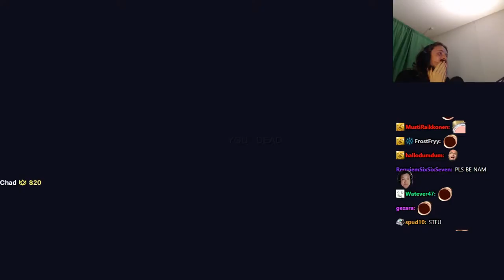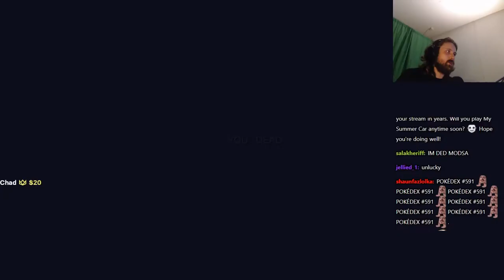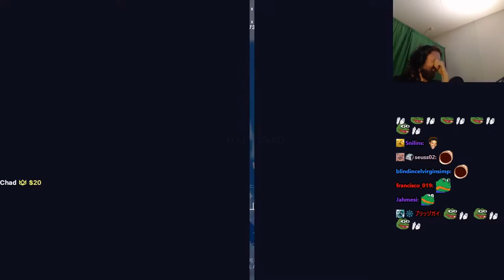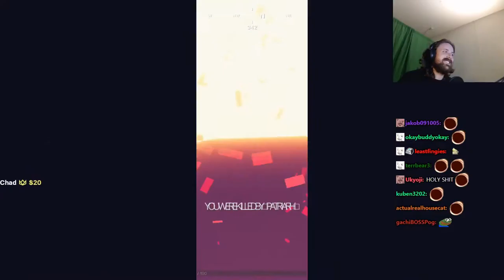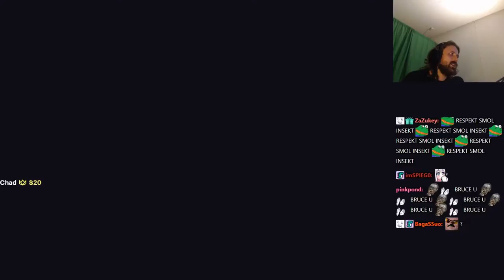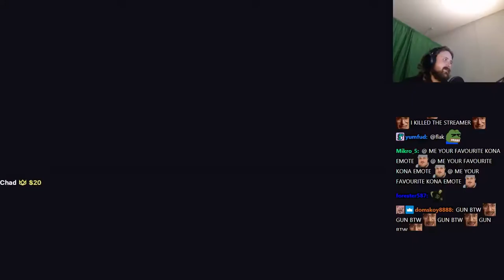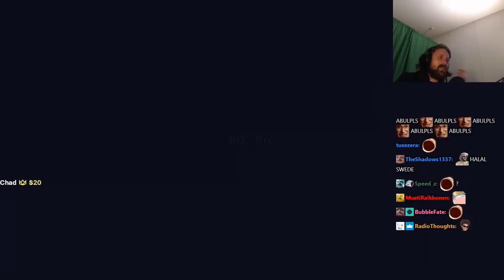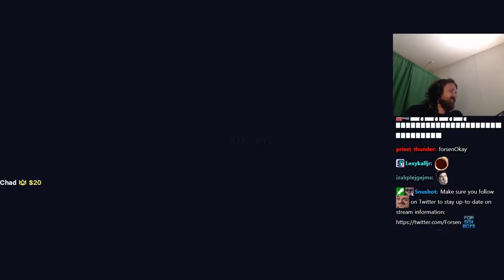Forsen plays Totally Accurate Battlegrounds with Stream Snipers! - Part 8 (with Chat)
Stream Duration:  6:01:56

Grab your balloon crossbow and trusty inflatable hammer, because things are about to get wobbly! Be the last weirdo standing in the world-leading physics-based Battle Royale game.
General
Format profile : Base Media
Codec ID : isom (isom/iso2/avc1/mp41)
File size : 15.6 GiB
Duration : 6 h 1 min
Overall bit rate mode : Variable
Overall bit rate : 6 172 kb/s
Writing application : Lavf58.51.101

ID : 1
Format : AVC
Format/Info : Advanced Video Codec
Format profile : High@L4.2
Format settings : CABAC / 4 Ref Frames
Format settings, CABAC : Yes
Format settings, GOP : M=3, N=120
Codec ID : avc1
Codec ID/Info : Advanced Video Coding
Source duration : 6 h 1 min
Bit rate mode : Constant
Bit rate : 6 000 kb/s
Width : 1 920 pixels
Height : 1 080 pixels
Bit depth : 8 bits
Scan type : Progressive
Bits/(Pixel*Frame) : 0.048
Stream size : 15.1 GiB (97%)
Source stream size : 15.1 GiB (97%)
Color range : Full
Color primaries : BT.709
Transfer characteristics : BT.709
Matrix coefficients : BT.709
mdhd_Duration : 21706568
Codec configuration box : avcC

Audio
ID : 2
Format : AAC LC
Format/Info : Advanced Audio Codec Low Complexity
Codec ID : mp4a-40-2
Bit rate mode : Variable
Bit rate : 161 kb/s
Maximum bit rate : 164 kb/s
Channel(s) : 2 channels
Channel layout : L R
Sampling rate : 48.0 kHz
Frame rate : 46.875 FPS (1024 SPF)
Compression mode : Lossy
Stream size : 416 MiB (3%)
Default : Yes
Alternate group : 1